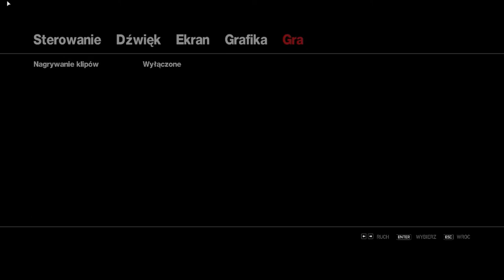Zagrajmy w GTA IV-The Lost And Damned odc.1 Poznajemy członków gangu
Witajcie w pierwszym odcinku z drugiego dodatku zwany The Lost And Damned i w tym odcinku poznamy członków gangu i zrobimy jedną misję.Odcinki będą pewnie codziennie,ale też może być że nie pojawi się żaden odcinek w danym dniu.Odcinki te nagrywane były pod rząd jakby co.